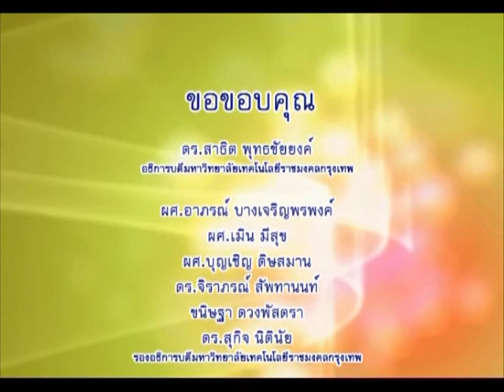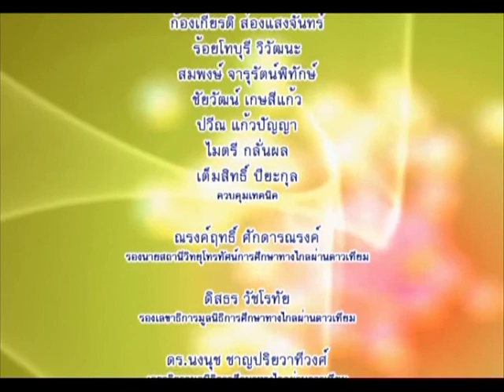รายการพฤกษาประดิษฐ์ ตอนที่ 15 ฟักทอง EP15/17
โครงการผลิตรายการโทรทัศน์เพื่อการศึกษาทางไกลผ่านดาวเทียม DLTV 15 ออกอากาศทาง สศทท.15 และทางช่อง UBC 200 รายการพฤกษาประดิษฐ์ ตอนที่ 15 ฟักทอง ภาคเรียนที่ 2-2554 โดย ผศ.รัตนลักษณ์ ปัญจวุฒิพัฒน์ EP15/17